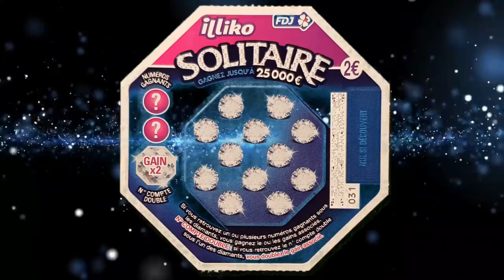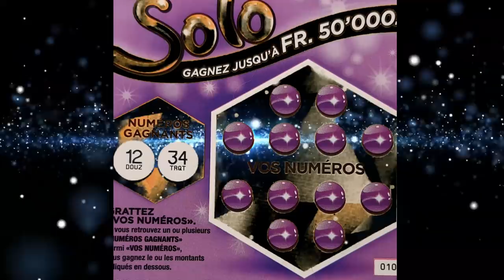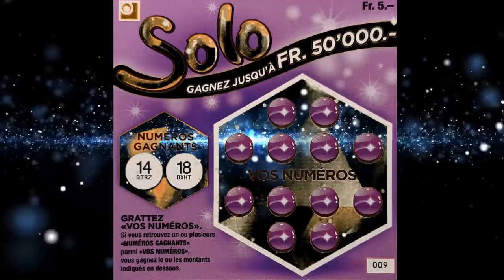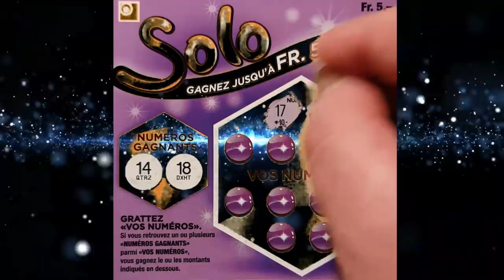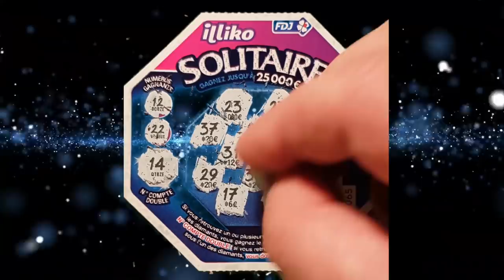DUEL#3,FDJ VS LOTERIE SUISSE ET TIRAGE AU SORT DU CONCOURS#6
LE BOULIER LA LOTERIE SUISSE A EU UN PETIT BUG, MAIS çA VA.